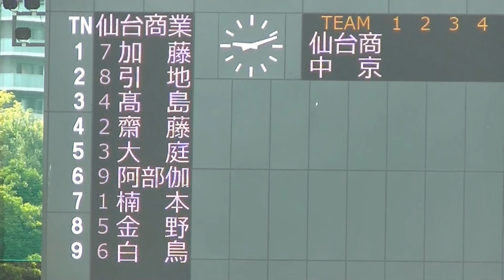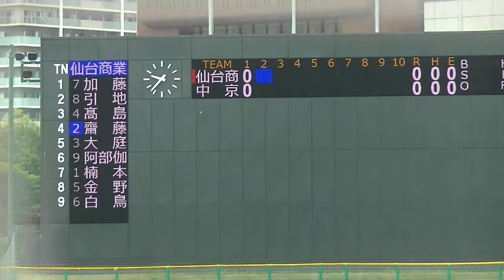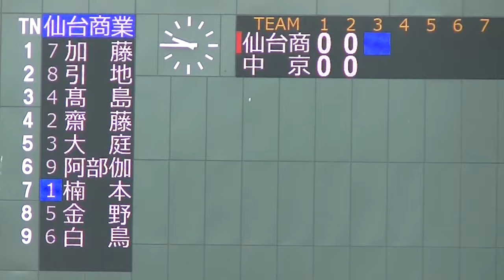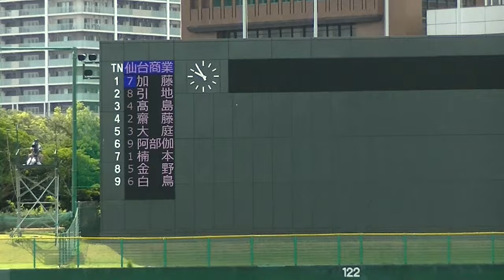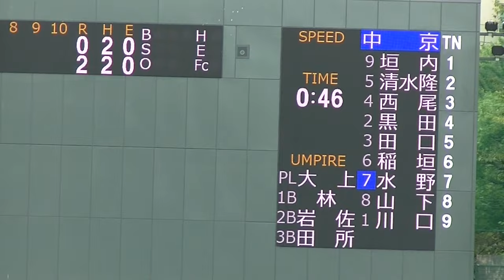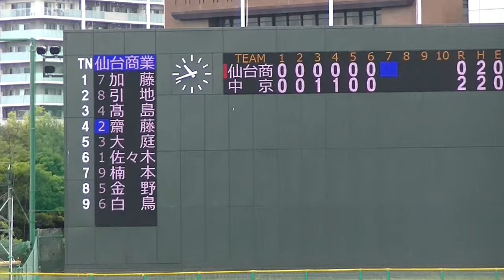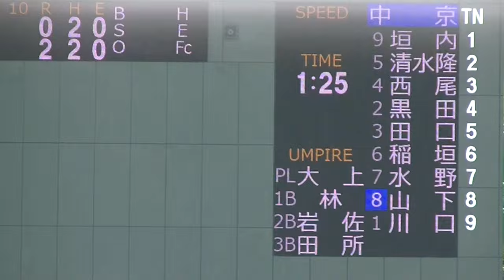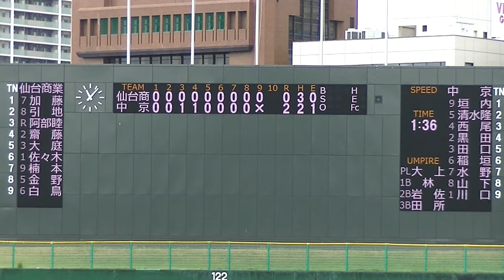【決勝戦】中京vs仙台商【第69回全国高校軟式野球選手権大会】